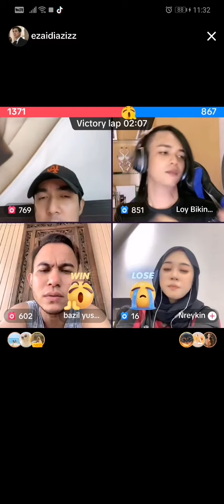30.3.2024 Live Ezaidi, Bazil, Loy... Last part (11:23am)